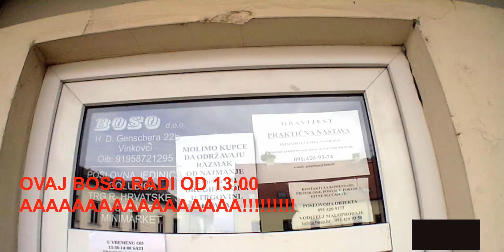Faster Then Covid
Town Speed run